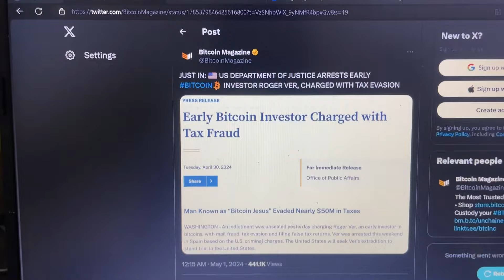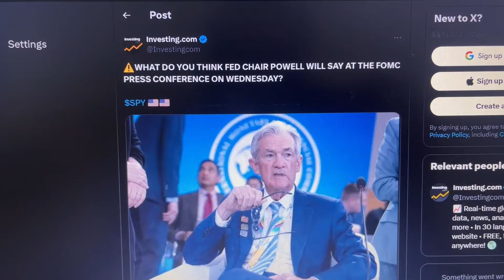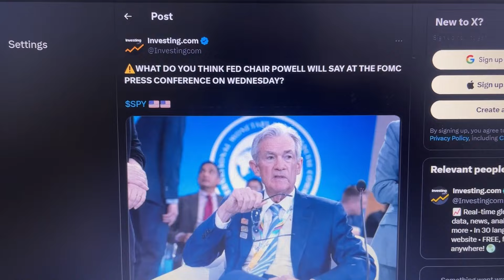Binance Emergency 🛑 News Today || Cz jail News Today || Bitcoin Crash || Crypto Market Update Today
Your Quries:
BitTorrent Coin
Trx coin
tron coin
tron
trx coin news today
tron coin new today
Trx tron coin update today
Trx Tron coin price Prediction in Hindi Urdu
trx news
Doge coin new update today
dogecoin news today
dogecoin news
dogecoin news update today in hindi
dogecoin new update today
DOGE coin urgent update today
Cryptocurrency
Cryptocurrency news
dogecoin
dogecoin breaking news
dogecoin update today
elon musk tweet dogecoin
elon musk
btc (bitcoin) ban in India latest News
bitcoin news
btc (bitcoin) update now
bitcoin price prediction
btc (bitcoin) price analysis in Hindi
luna coin
luna coin news today in hindi Urdu
terra luna classic burn 🔥
lunc coin burn news today Hindi
lunc big scam
lunc burn
luna classic burn news today
lunc big announcement
lunc coin Big news
luna classic coin
lunc coin news today Hindi
lunc coin pump
luna 2.0
luna coin news
new luna coin
luna 2.0 news today
luna coin
luna recovery plan 2
luna coin recovery
luna coin burn
wazirx price analysis in Hindi
wrx price prediction in Hindi
when cbdc will launch in Indian?
Does India have CBDC ?
is Rbi Launching Digital Currency
is India working on Digital Currency
cbdc coin price
cbdc India launch date
cbdc India buy
how to buy indian Cryptocurrency
how to buy cbdc India
how to buy Indian Digital Currency
Rbi Digital Currency launch Date
bitcoin
today crypto
India CBDC launch today
bitcoin news
bitcoin update now
bitcoin bill update
cryptocurrency bill update
Crypto News Today
cryptocurrency
Dogecoin Event
luna burn news
luna coin news today Hindi
luna coin
luna crypto
terra classic news today Hindi
lunc coin latest news in Hindi Urdu